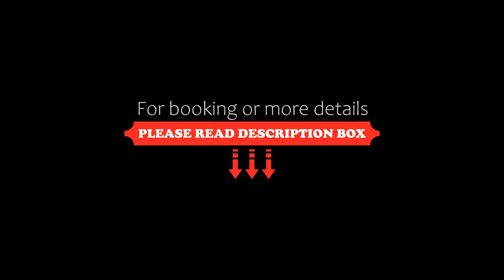Orbi City Aparthotel With Sea View, Batumi, Georgia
About Property:
You're eligible for a Genius discount at Orbi City Aparthotel With Sea View! To save at this property, all you have to do is sign in.
Located 700 m from Batumi Beach, Orbi City Aparthotel With Sea View provides accommodation with a bar, a garden and a 24-hour front desk for your convenience. Free WiFi is available throughout the property.
Some units are equipped with air conditioning, a flat-screen TV, washing ...
Property Type: Hotel
Address: Sherif Khimshiashvili 7b, 6000 Batumi, Georgia
Searching For
1. Orbi City Aparthotel With Sea View - Batumi - Georgia
2. Orbi City Aparthotel With Sea View - Batumi - Georgia Address
3. Orbi City Aparthotel With Sea View - Batumi - Georgia Rooms
4. Orbi City Aparthotel With Sea View - Batumi - Georgia Amenities
5. Orbi City Aparthotel With Sea View - Batumi - Georgia Offers and Deals
Audio Credit:
Track Title: Reasons To Hope
Artist: Reed Mathis